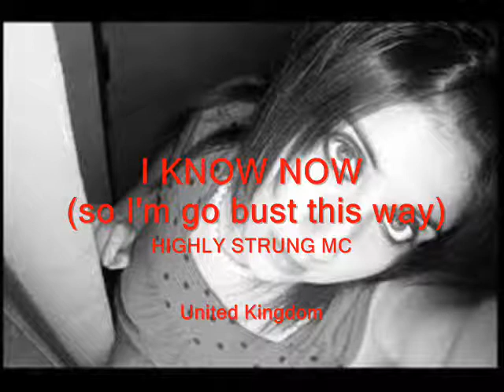I KNOW NOW (so I'm a bust) - Highly 'MC not MP' Strung - DUB STYLE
Lush vybes of the dance seeeeen

One Love to all crew

HIGH SALOOOOOOOOOOTE :-Pp

STRUNG TONGUE TIME !!!

Now hear this..